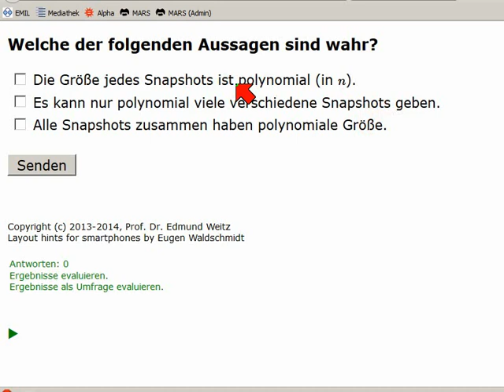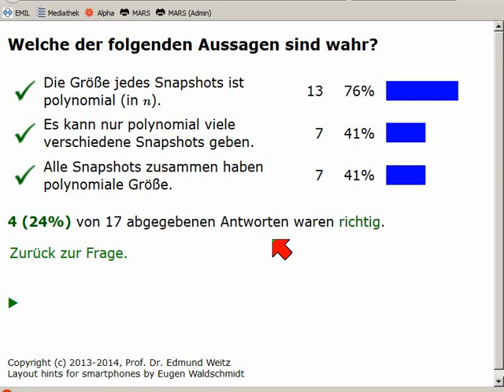Beweis des Satzes von Cook und Levin (Teil 1 von 3)